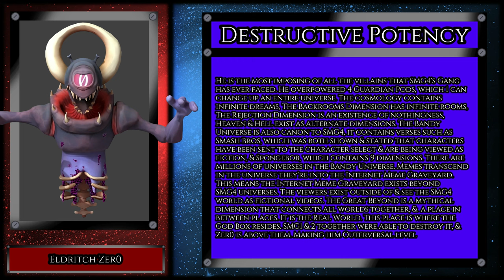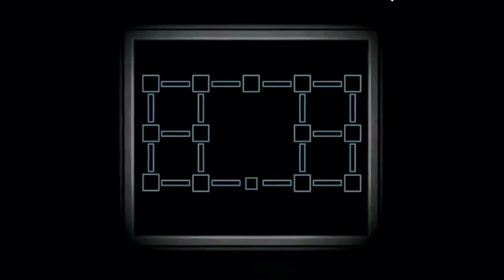Total Fight Time Sea.2 Ep.16 Solaris vs Eldritch Zer0 (Sonic vs SMG4)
Chapters
0:15 (TFT Intro)
1:21 (Character showing)
1:46 (Pre-Analysis 1)
5:09 (Pre-Analysis 2)
7:57 (Post-Analysis)
8:29 (Next Time)